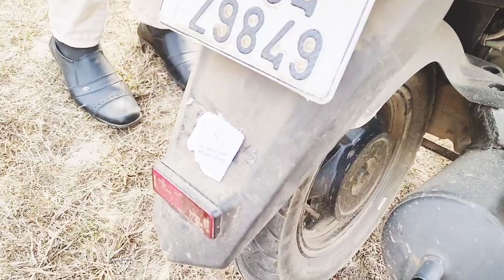নগরীর মেলা ব্লগ || Nogorir Mela Vlog || vlog 118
নগরীর মেলা ব্লগ
Nogorir Mela Vlog

নগরীর এই মেলা "ব্রহ্মদৈত্রি মেলা" নামেও পরিচিত। পাথরচাপুরি থেকে ২ কিলোমিটারের পথ। এই ব্রহ্মদৈত্রি বাবা নাকি খুবই জাগ্ৰত। এই মেলায় সমস্ত কিছু পাওয়া যায়, এমন জিনিস নেই যেটা এই মেলায় পাওয়া যায়না। অনেক দূর দূরান্ত থেকে মানুষ এই মেলা দেখতে আসে। প্রত‍্যেক বছর এক্ষেন পূজোর দিন সকাল থেকে রাত ১০ টা পর্যন্ত এই মেলা চলে। এই মেলায় শুঁটকি মাছ থেকে শুরু করে চালুনি, কাঠের জিনিসপত্র, বিভিন্ন রকম সবজি যেমন বাঁধাকপি, ফুলকপি, সরবতী আলু, নগরে কূল, আলু, পেঁয়াজ এমনি বাচ্চাদের খেলনা, বিভিন্ন খাবার যেমন ফুচকা, পাপড়ি চাট, এগরোল, আইসক্রিম, ভাত, ডাল, তরকারি সমস্ত কিছুই পাওয়া যায়।

নগরীর মেলা
Nogorir Mela
Nogorir Mela Vlog

Shreya Datta (Shreya)
Bong Shreya1977

krisheventjunction(krish)